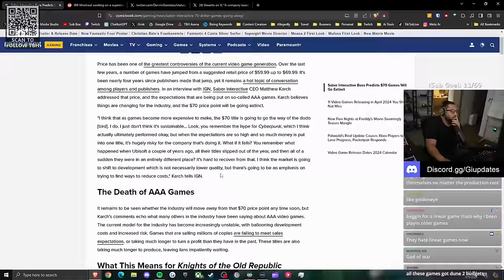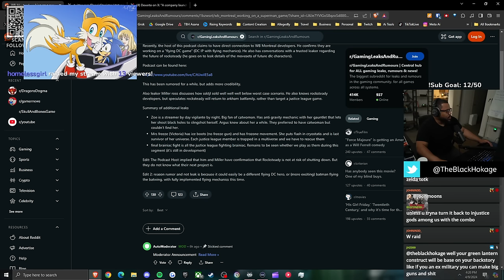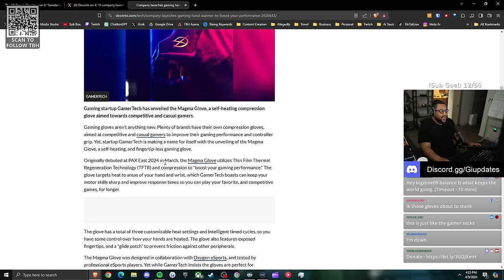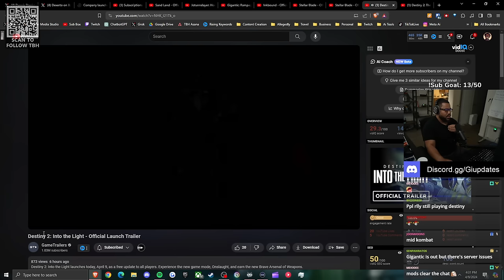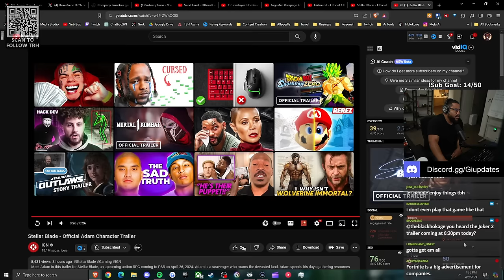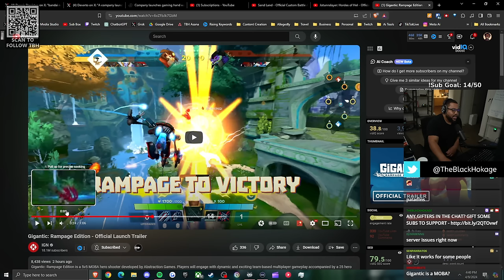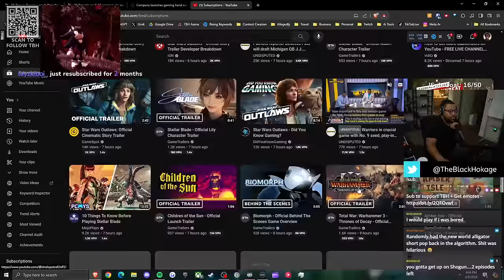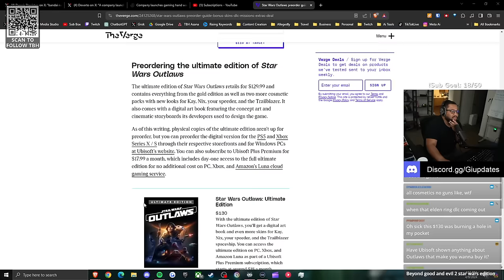$70 Dollar Games Might Actually Be Dead!